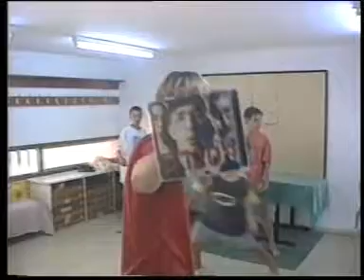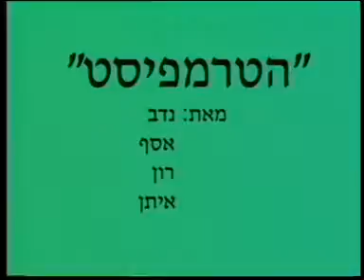חופש גדול תקשורת (2000)